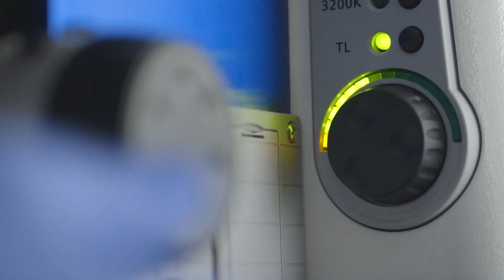About the Critical Care Medicine Anesthesiology Fellowship | Cedars-Sinai Academic Medicine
The Anesthesiology Critical Care Medicine (CCM) Fellowship program at Cedars-Sinai is accredited by the Accreditation Council for Graduate Medical Education (ACGME), which provides a comprehensive one-year training in CCM and transesophageal echocardiogram (TEE), leading to board eligibility in both CCM, through the American Board of Anesthesiology, and in TEE, through the National Board of Echocardiography.

The Cedars-Sinai Department of Anesthesiology has a history of commitment to education, research and state-of-the-art clinical practice. Cedars-Sinai is a national leader in heart disease management, cardiothoracic transplantation, a Level I trauma center and provides care for complex medical and surgical patients. Cedars-Sinai also serves as a referral center for other regional centers and internationally.